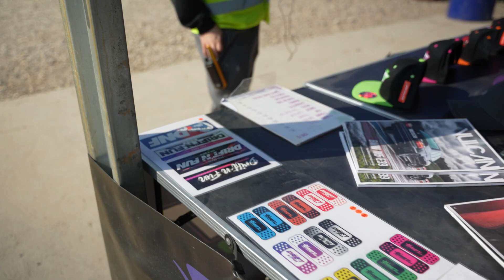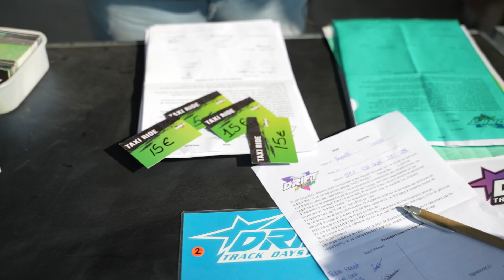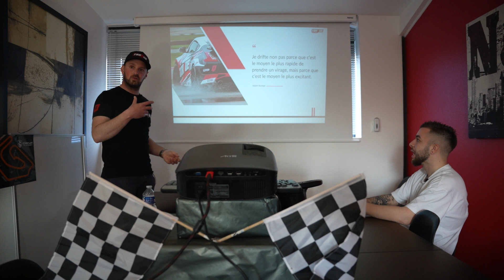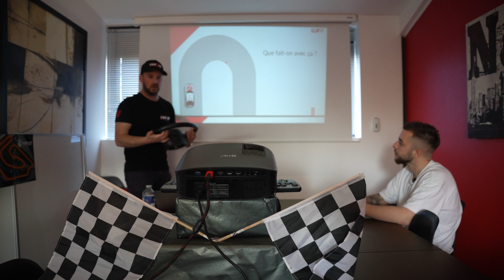J'APPRENDS À FAIRE DU DRIFT !!! - 1 JOUR 1 STAGE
Bonjour,

Je suis hyper heureux d'avoir pu participer à ce Trackday avec l'équipe de Drift'n'Fun et Torque Drift School ! Comme vous pourrez le voir tout au long de l'épisode, on était entouré de personnes tellement cool ! Je me réjouis de pouvoir re participer à une journée drift et je souhaite à quiconque de pouvoir le faire un jour !

ENCORE UN ENORME MERCI Á DRIFT'N'FUN & TORQUE DRIFT SCHOOL !

Merci à Raphaël de m'avoir suivi et filmé durant toute la journée son instagram